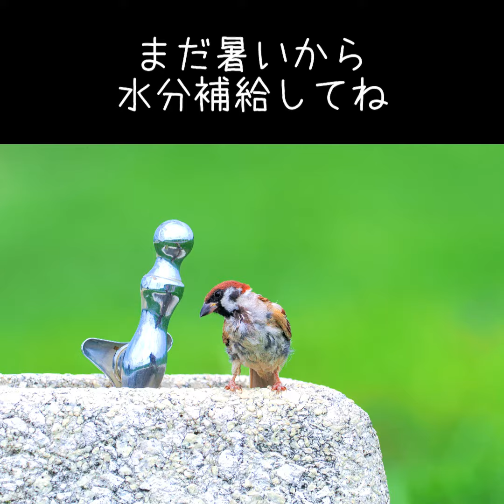百日紅の木陰のスズメたち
少し涼しかったので、久しぶりに河川敷などを散歩して、スズメたちに会ってきました(^^)
木登りしたり、サルスベリの木陰で虫探しをする様子を見てきました〜